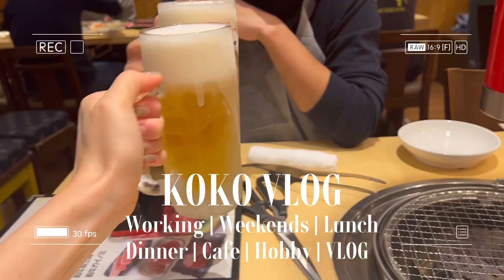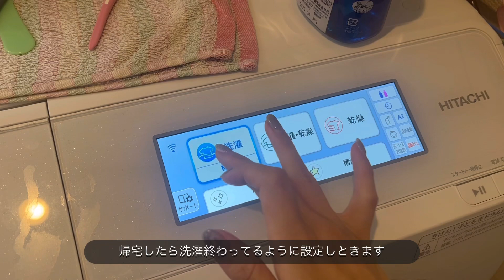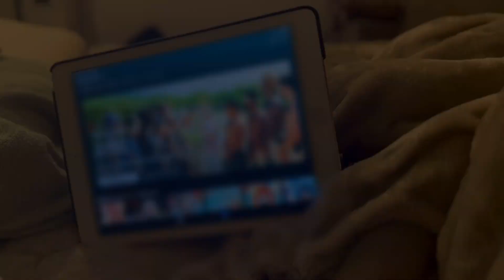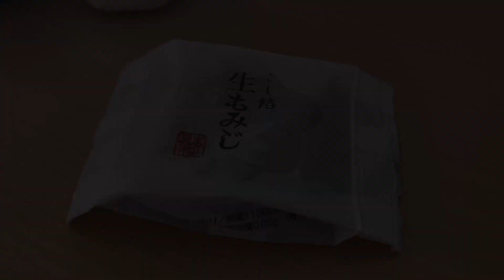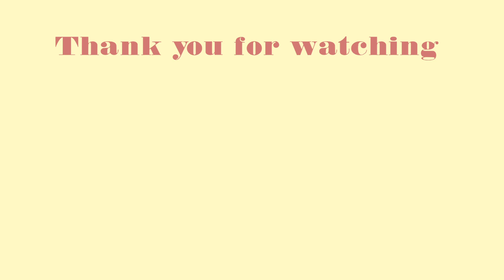【VLOG】My Life in Tokyo 🗼仕事＆日々を楽しむ20代会社員の生活👩🏼‍💻✌️